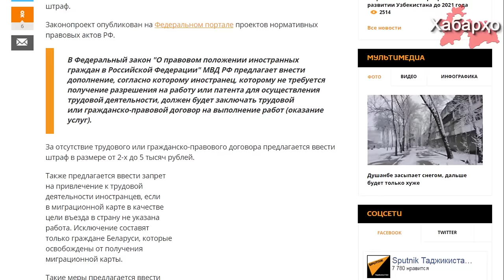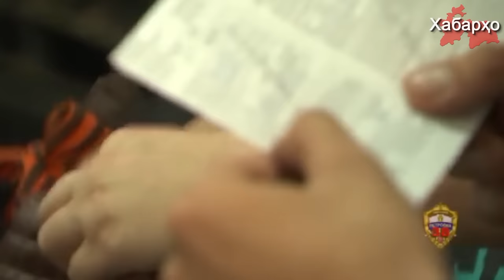Очередное ужесточение в отношении мигрантов из стран участниц ЕАЭС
Россия в очередной раз демонстрирует пренебрежительное отношение к жителям странам-участницам ЕАЭС.